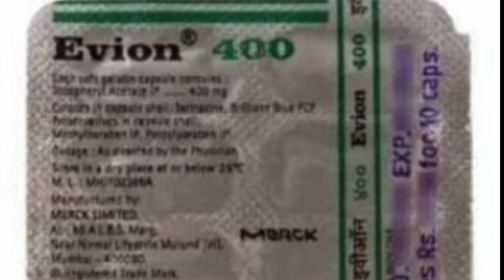How to make aloe vera gel at home |kattarvazha gel | using beauty secret ingredients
MUST WATCH FULL VEDIO AND FOLLOW EVERY STEPS CAREFULLY
ingredients
2 -aloevera (medium size)
4 -bags of green tea ( any tea powder )
4 -vit e capsule
2tbs-gelatin

mix the 4 ingredients as per the instructions in tge vedio
aloe vera
on the face can help moisturize skin. Regularly applying a small amount of aloe vera to the face can help treat various skin conditions, including acne, eczema, and sunburn. A person can use the gel directly from an aloe vera plant

Vitamin E
is most commonly known for its benefits for skin health and appearance. It can be applied topically to your face to reduce inflammation and make your skin look younger. Many people also swear by the effects of topical vitamin E when it's applied to the face overnight.

GREEN TEA
With its antioxidant, anti-inflammatory, and antimicrobial properties, a green tea face mask can help benefit your skin in a variety of ways. Not only can it protect your skin from premature aging, UV damage, redness, and irritation, but it also has the ability to fight off bacteria that can lead to acne breakouts.